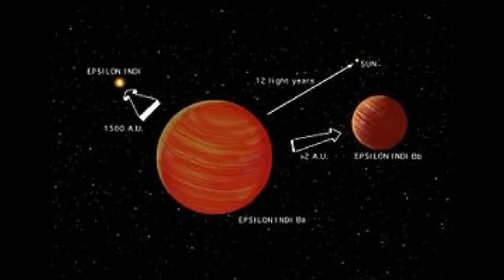LA HISTORIA DEL SEÑOR ESTRELLA CHARLIE NURBET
EL HOMBRE QUE QUEDO PARALITICO  Y  DECIDIO  HASER UN VIAJE AL UNIVERSO  ES LA TRISTE  HISTORIA  DEL CIENTIFICO  CHARLIE NURBET  QUIEN DESPUES  DE TENER  UN TRAGICO  ACSIDENTE  DECIDE  CONSTRUR  UNA SILLA DE RUEDAS  LAS CUALES  TENIAN  PROPULSORES  ESPECIALES  PARA PODER VOLAR.  EL DESCUBRIO  VARIOS  PLANETAS  COMO EL PLANETA EPSILON Y OTROS MAS  EL  CONSTRUYO  UNA SILLA  DE RUEDAS  CON PROPULSORES  ESPECIALES  PARA VIAJAR  POR  EL ESPACIO  VIAJO A UN PLANETA  DONDE  CONOSIO  A UNA  CIVILIZACION EXTRATERRESTRE  BIOMECANICA